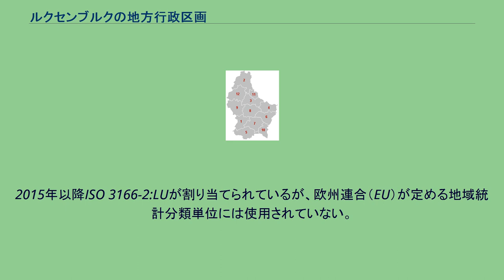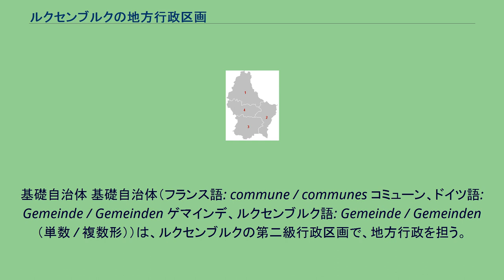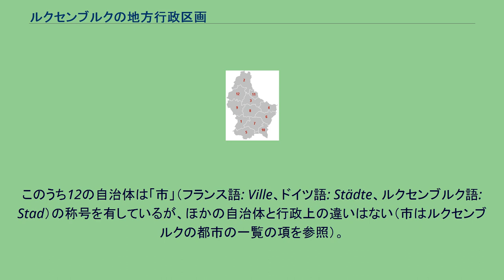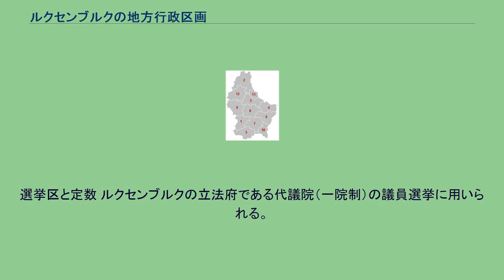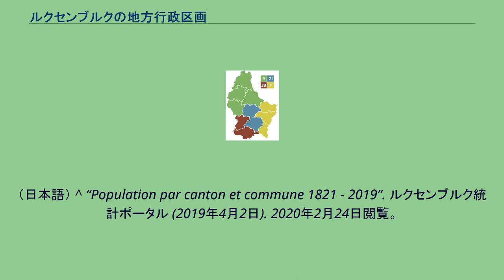ルクセンブルクの地方行政区画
ルクセンブルクは12のカントンと102の基礎自治体に区分される。
ただしカントンに行政機能はなく、地方行政を担うのは実質的に基礎自治体のみである。
2015年までは広域行政区 、カントン、基礎自治体の3層構造であった。
カントン カントン（フランス語: Canton、ドイツ語: Kantone、ルクセンブルク語: Kantonen）は、ルクセンブルクの第一級行政区画である。
ただし行政機能はなく、カントン独自の政府・議会・裁判所などは存在しない。
現在は主に選挙区や司法区、統計などの行政上の区分として使用されている。
2015年以降ISO 3166-2:LUが割り当てられているが、欧州連合（EU）が定める地域統計分類単位には使用されていない。
カントンはフランス支配下、フランス革命期の1789年12月22日に設置された。
1795年8月31日の布告では37郡あった。
その後も変更が行われ現在と同じ形となったのは、広域行政区が設置されたのと同じ1843年2月24日で、当時は11郡であった。
1851年4月4日にヴィアンデン郡が設置され、現在に至る。
カントンには郡、県などといった訳語が当てられているが、ここでは郡に統一する。
日本語名称はルクセンブルク政府広報局のものを参考にした。
基礎自治体 基礎自治体（フランス語: commune / communes コミューン、ドイツ語: Gemeinde / Gemeinden ゲマインデ、ルクセンブルク語: Gemeinde / Gemeinden（単数 / 複数形））は、ルクセンブルクの第二級行政区画で、地方行政を担う。
内務省の管轄下にある。
基礎自治体の合計は2018年時点で102。
このうち12の自治体は「市」（フランス語: Ville、ドイツ語: Städte、ルクセンブルク語: Stad）の称号を有しているが、ほかの自治体と行政上の違いはない（市はルクセンブルクの都市の一覧の項を参照）。
ルクセンブルク市（一覧）やエシュ＝シュル＝アルゼット市（一覧）には、さらに下位区分として行政区（フランス語: Quartiers、ドイツ語: Stadtteile、ルクセンブルク語: Quartierën)が設置されている。 広域行政区 広域行政区（1857年 - 1867年） 広域行政区（フランス語: Districts、ドイツ語: Distrikte、ルクセンブルク語: Distrikter）は、かつて存在した行政区画である。
内務省と基礎自治体の中継機関であった。
なお司法権は持っていなかった。
2015年まではISO 3166-2:LUが割り当てられていた。
1843年2月24日にディーキルヒ、グレーヴェンマハ、ルクセンブルクの3区が設置される。
1857年5月30日にディーキルヒ区とルクセンブルク区から2郡が独立し、メルシュ区が新たに設置されたが、10年後の1867年5月4日に廃止され、当初の行政区画へ戻された。
2015年10月3日に全広域行政区は廃止され、内務省が直接自治体へ行政サービスを提供することとなった。
選挙区と定数 ルクセンブルクの立法府である代議院（一院制）の議員選挙に用いられる。
カントンを基にして、国土を4つに分割している。
なお、欧州議会およびルクセンブルクの国民投票は国全体を一つの選挙区と規定しているため、この選挙区は使用されない（ルクセンブルク選挙区 (欧州議会)）。
3つの治安判事裁判所から成る、2つの司法管轄区がある。
^ “LUXEMBOURG'S TERRITORY”. luxembourg.public.lu. 2020年2月24日閲覧。
（英語） ^ “Luxemburg”. 国際標準化機構 (2015年11月27日). 2020年2月24日閲覧。
（英語） ^ “NATIONAL STRUCTURES”. ユーロスタット (2018年11月30日). 2020年2月24日閲覧。
（英語） ^ “ルクセンブルク大公国徹底解説 (pdf)”. ルクセンブルク政府広報局. 2020年2月24日閲覧。
（日本語） ^ “Population par canton et commune 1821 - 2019”. ルクセンブルク統計ポータル (2019年4月2日). 2020年2月24日閲覧。
（フランス語） ^ “Subdivisions territoriales (Situation au 1er ...